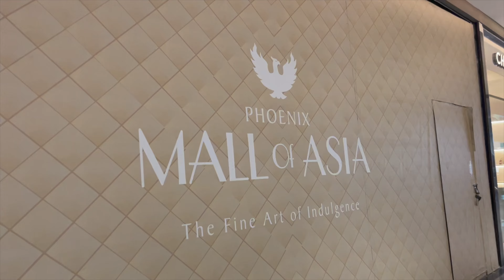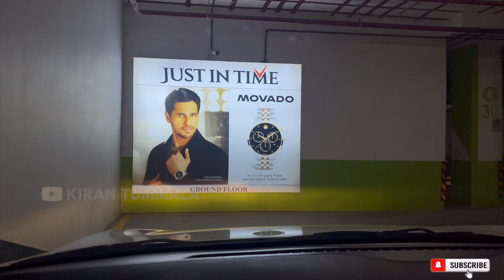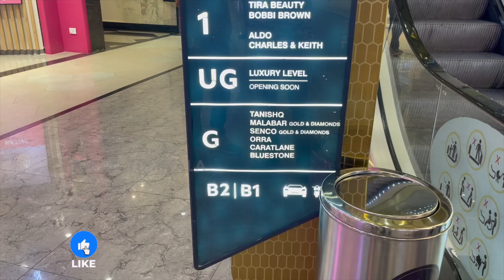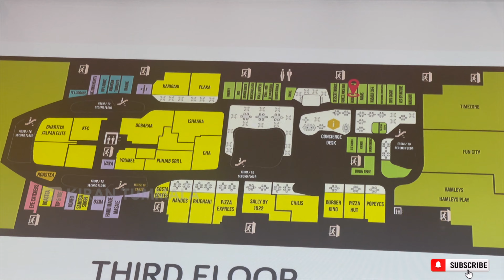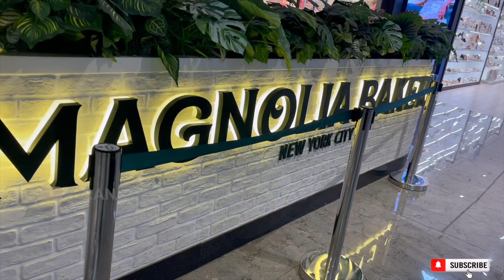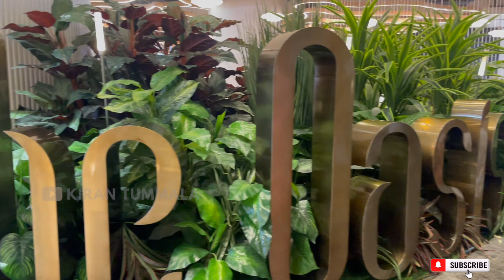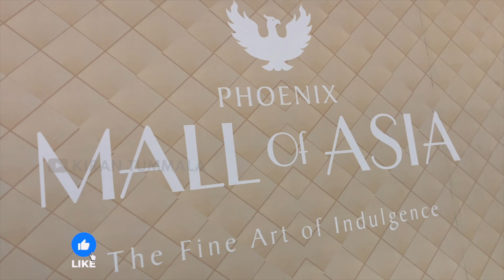Phoenix Mall Of Asia Yelahanka Hobli Bangalore | Largest Mall Of Asia | Vlog | Kiran Tummala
Hello Friend
Today's Vlog Covers The Road From Phoenix Mall Of Asia Yelahanka Hobli Bangalore Largest Mall Of Asia

same taken videos

Krishna River Bridge Status As On May 2024 Vijayawada West Bypass Package 4 | Vlog | Kiran Tummala

Previous Development  Vlogs

Anakapalle Double Trumpet Flyover Drone View In Day And Night | Vizag Beauty  | Vlog | Kiran Tummala
I Hope That Im Showing You Beautiful Roads Of Visakhapatnam And Soon Im Going To Show Indian Major Road.

Yours
Kiran Tummala